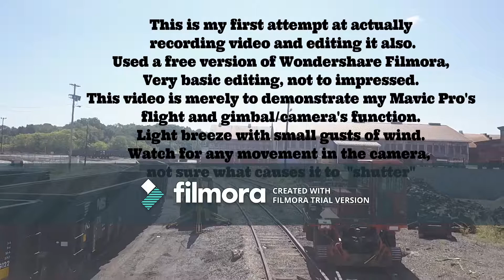Auction Demonstration of DJI Mavic Pro functionality.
This is a video I took on 9/8/2017 around noon. The weather was clear with a very light breeze with small short gusts. This is merly to show how this Mavic is functioning. Sorry for the editing and the video.